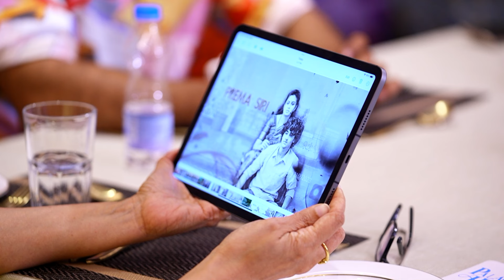Sudheer Babu Full Interview with Manjula, Priyadarshini On Mother song ||#@Raghavinews